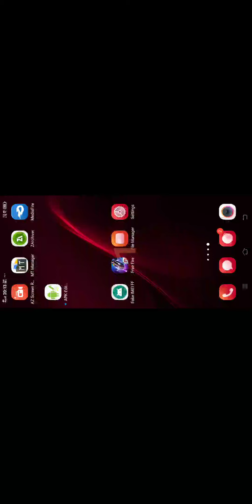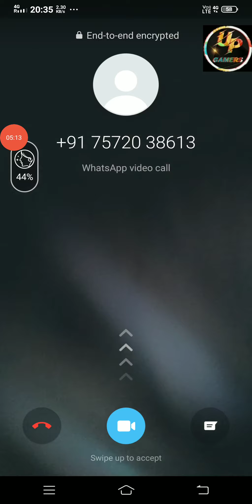FREE FIRE NEW AUTO HEADSHOT HACK | NEW MOD MENU | FF MOD MENU 2021FLY HACK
🔴 Don't use original Account in hack🔴
if your account ban i am not responding

☢️ (2) OBB👉orignal us play stor

FREE FIRE VIP MOD
FREE FIRE VIP HACK
 apk, hacker free fire 2021 apk, hacker free fire apk mod,
garena free fire hacker video,garena free fire hack gameplay,garena free fire